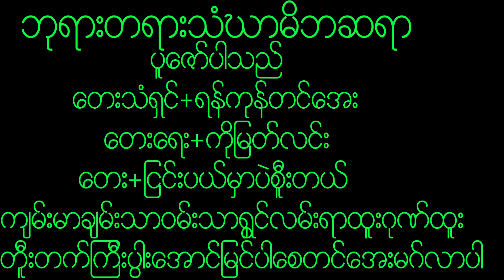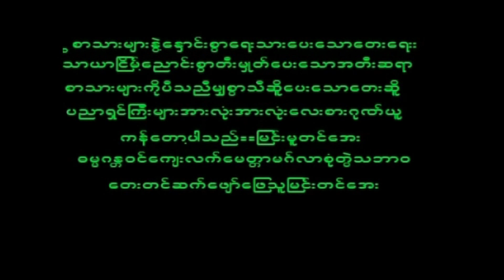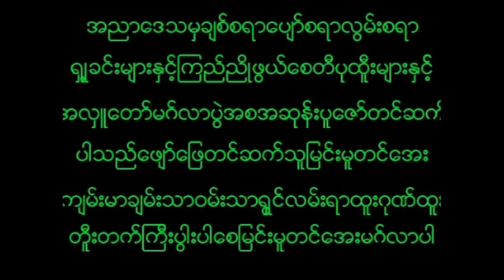November 30, 2022